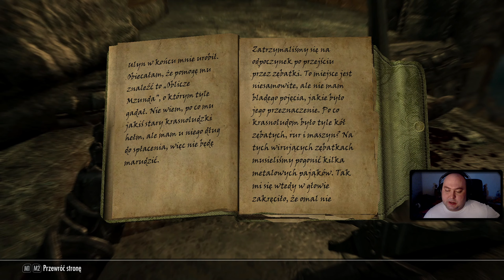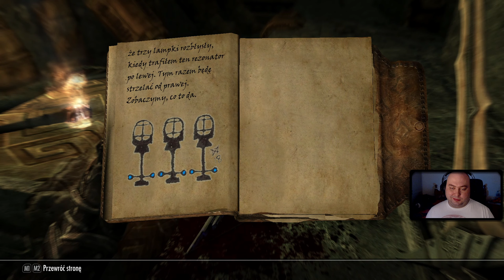TES Skyrim: SE [NA MODACH] #293 - Fahlbtharz (Dragonborn DLC) - Zagrajmy